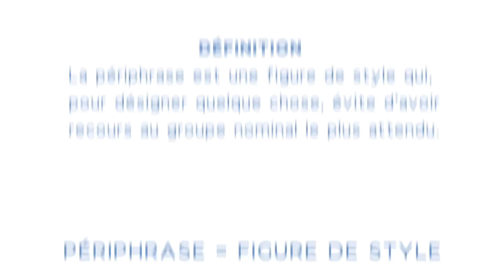Figures de style : Qu'est-ce qu'une périphrase ?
Pour t'aider à en savoir plus sur les figures de style en français pour préparer ton brevet, on te propose une vidéo sur la périphrase !

La périphrase, pour désigner ou décrire quelque chose, emploie un groupe nominal qui n'est pas forcément le plus attendu... En clair la périphrase est un détour pour faire référence à quelque chose sans la nommer directement !

0:10 : Définition
0:18 : Exemple
0:23 : À quoi sert la périphrase ?
0:35 : La périphrase et le mouvement de la préciosité
0:43 : Moyen mnémotechnique